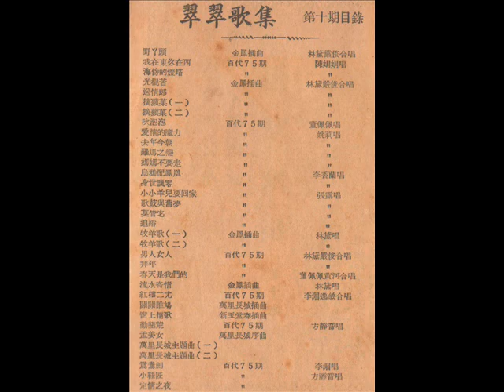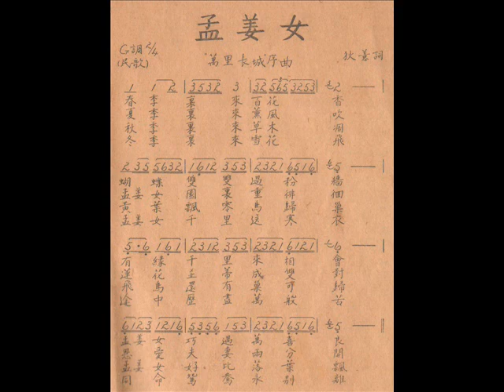孟姜女（李丽华 唱）1955年（重新录音版本）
录音来自个人收藏的唱片。

胜利公司单面唱片的出版（早期译名物克多，役侳等）

1902年开始，美国胜利公司在本土的费城和旧金山录制了最早的中国地方戏曲10寸单面唱片，第一批以Monarch Record商标的白色片心出版，过后改为黄色和红色片心，唱片编号为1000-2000系列。

1902年稍候，美国胜利公司的录音团队开启了远东之行，途经中国，日本，印度，菲律宾等国家收录当地的地方歌曲，并在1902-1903年间发行中国地方戏曲7寸单面唱片， 配以黄色片心，唱片编号为6800系列，其中包括京剧和粤曲等（另有说法为美国胜利再版英国留声机公司的唱片，配于6500/6800系列编号）。

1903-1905年间美国胜利公司再次出版唱片编号7100系列的中国地方戏曲10寸单面唱片，其中编号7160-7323为再版Monarch Record的美国本土录音。

1905年7月，美国胜利公司派遣录音师来到上海录音，并于1906年3月回到美国，同年开始陆续发行以下唱片：-
1）唱片编号7000系列的中国地方戏曲10寸单面唱片，其中编号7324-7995 为京剧，曲艺，时调等。
2）唱片编号8000系列的中国地方戏曲10寸单面唱片，其中编号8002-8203为粤曲，南音等，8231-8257为厦门等地的地方方戏曲，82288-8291为京剧，曲艺，时调等。
3）唱片编号9100系列的中国地方戏曲12寸单面唱片，其中编号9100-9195，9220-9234为京剧，曲艺，时调等。
4）唱片编号10000系列的中国地方戏曲12寸单面唱片

在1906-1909年间，美国胜利还出版了编号22000，25500和28000系列12寸单面唱片（25500系列再版大部分22000系列唱片）。

胜利公司双面唱片的出版（早期译名物克多，役侳等）

1910年开始，美国胜利开始出版编号42000系列的10寸双面唱片，蓝色片心为粤语，红色和紫色片心为华语（京剧等），还有白色片心的福州语。
其中包括粤曲（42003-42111，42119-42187， 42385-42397， 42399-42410等等），京剧，曲艺，时调等中文唱片（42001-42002，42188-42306，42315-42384， 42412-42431等），福州（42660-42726）和厦门调（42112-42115，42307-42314， 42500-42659等）等等。

借此分享金山恩和细明在胜利公司灌录的目前所见最早的仕林祭塔唱片版本（大概灌录于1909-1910年间），以舞台官话唱出。还有福州儒林花旦仁管演绎的“月提刀”唱片（编号42691-A-1， 42691-B-2）。这些唱片来自个人的收藏。